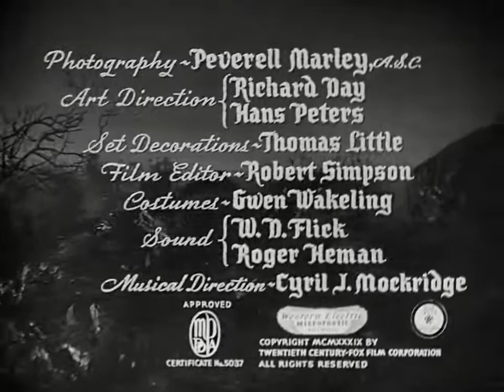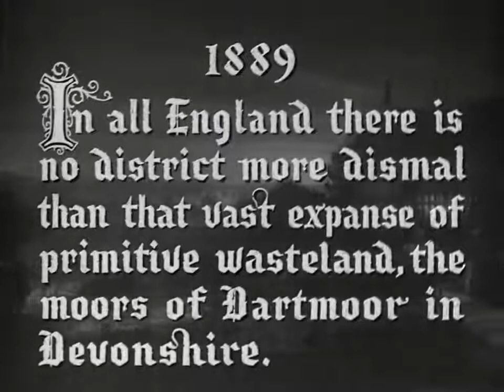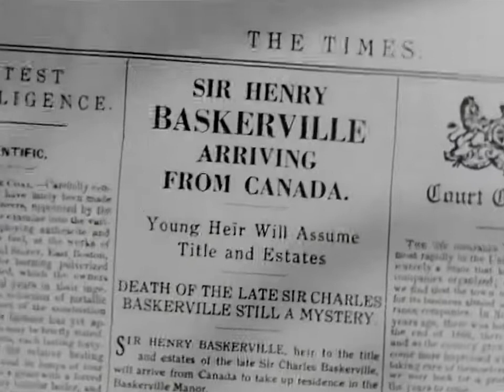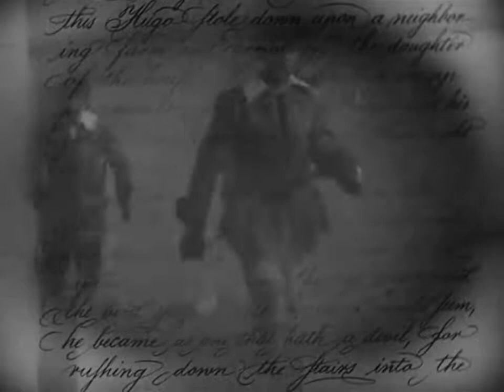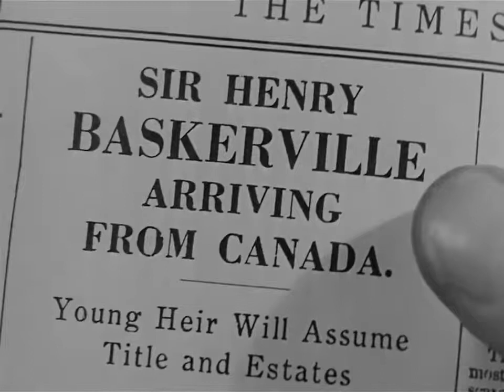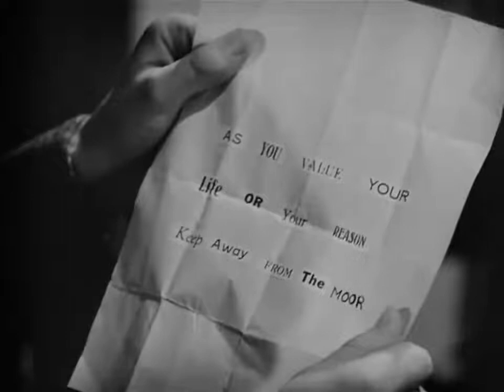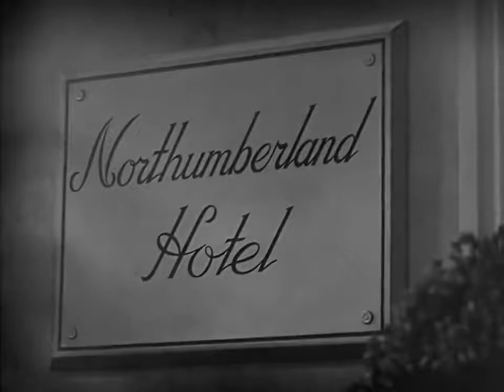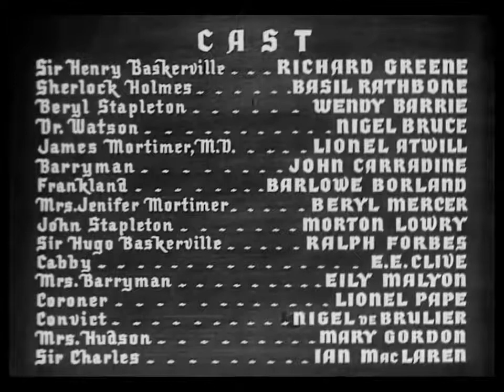The Hound of the Baskervilles (1939)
The Hound of the Baskervilles is a 1939 mystery film based on the 1902 novel The Hound of the Baskervilles by Sir Arthur Conan Doyle. It was directed by Sidney Lanfield and released by 20th Century-Fox.

It is among the best-known cinematic adaptations of the book, and is often regarded as one of the best. The film stars Basil Rathbone as Sherlock Holmes, Nigel Bruce as Dr. Watson and Richard Greene as Henry Baskerville, Wendy Barrie as Beryl Stapleton. Fox was unsure of the potential of a film about Sherlock Holmes, so top billing went to Richard Greene and not to Rathbone.

The Hound of the Baskervilles marks the first of the fourteen Sherlock Holmes films starring Rathbone and Bruce as Holmes and Watson, respectively. It is also notable as the earliest known Sherlock Holmes film to be set in the Victorian period of the original stories. All known previous Holmes films, up to and including the 1930s British film series starring Arthur Wontner as Holmes, had been updated to a setting contemporaneous with the films' release.